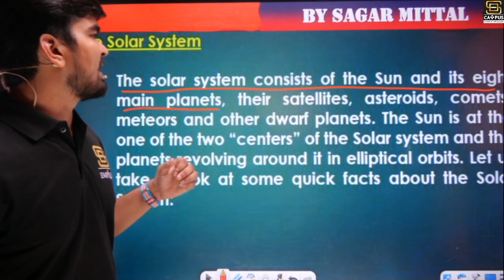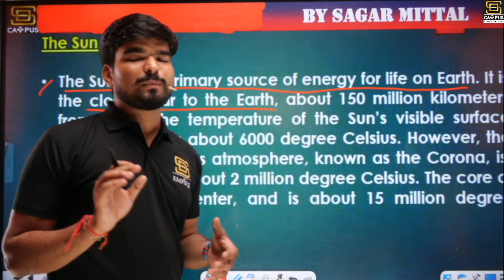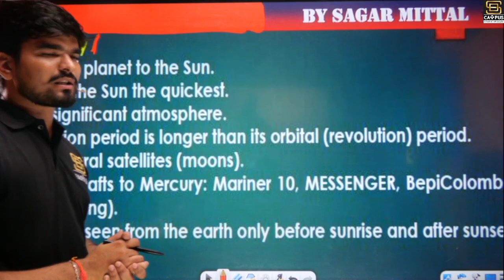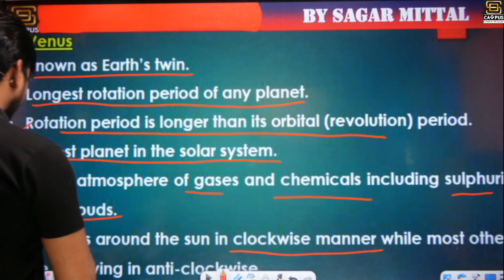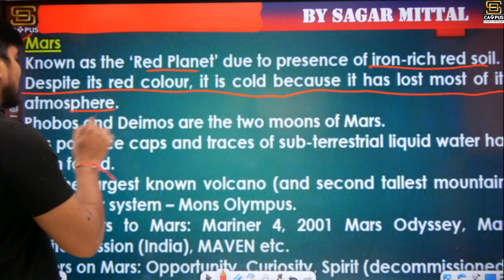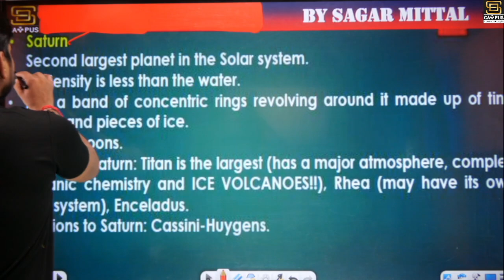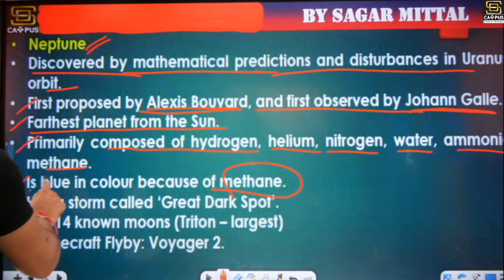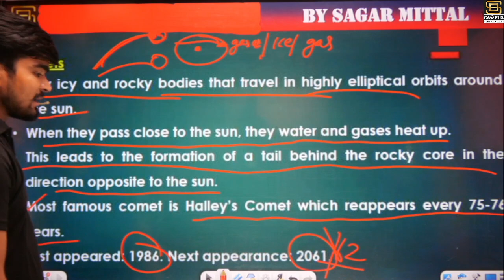UPSSSC PET Exam 2023 | UP PET Science Class | Solar System | By Sagar Sir | SD Campus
💎 Expert Faculties
💎 Doubt sessions
💎 Sunday Marathon Classes
💎 Test series